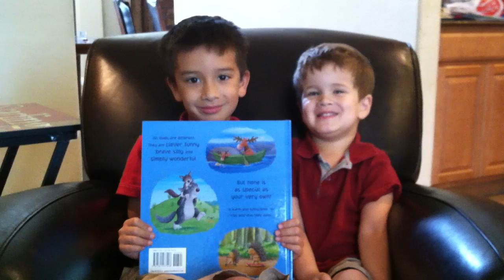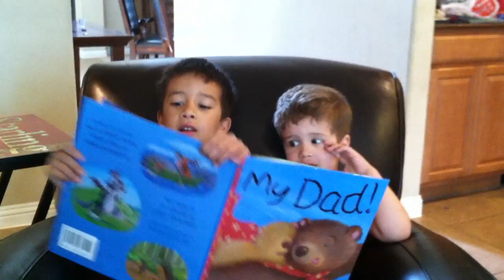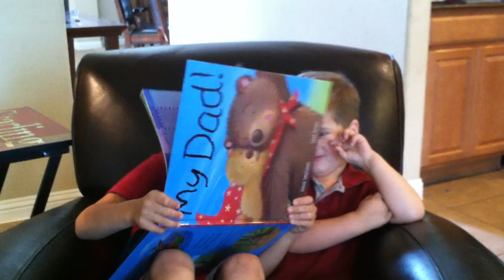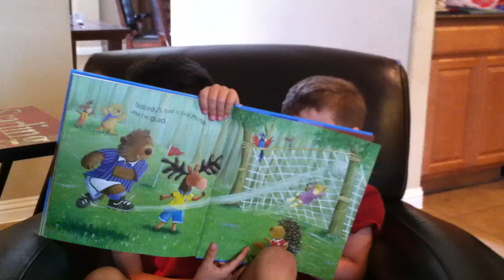My Dad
For Father's Day I secretly filmed the boys as Trevor READ a book for the first time for Scott. Only... the sound didn't work! :( I couldn't recreate the moment. So just have to watch them for how cute they are instead. :'(